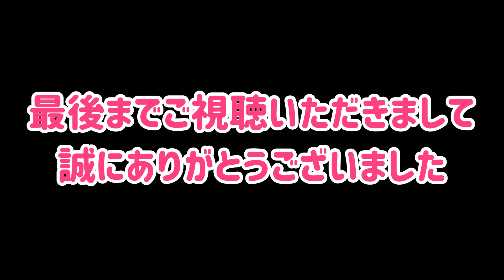【90系ヴォクシー】新商品‼︎お手軽にエンブレムレスもできるフロントグリルガーニッシュをアフェクションから発売しました‼︎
【TOYOTA　VOXY】
お待たせしました！アフェクションから90系ヴォクシーの新パーツ「フロントグリルガーニッシュ」をリリースしました。
街中で多く見られるようになった90系ヴォクシー！カスタムしているヴォクシーも少しづつ見れるようになりましたね。
そんなヴォクシーの新商品の内容に取り付け例をアップしました。
今回のフロントグリルガーニッシュは両面テープとタッピングビス2本だけで取り付けできる簡単アイテム！取り付けるだけで顔つきがガラリと変わる優れものです。
価格は未塗装の本体が税別で30000円（材質はFRPとなります）
色付きも販売します。色付きはブラック・シルバー共に税別で23000円アップの53000円となります。
是非あなたのヴォクシーもガラリと変わる顔つきに変身はいかがですか！

▼アフェクションWEBストア【yahoo shop】オンラインショップはコチラ▼

【AFFECTION／アフェクション】

カスタムカーにドレスアップカーを始め、充実したカーライフを自由に楽しめるように応援します。
またご意見、コメントもお気軽にお待ちしております。

▼車両の販売からカスタム製作などはチェイスカンパニーまで▼

チェイスカンパニー【Chase company】
アフェクションのオフィシャルショップです。
新車コンプリートカー・中古車ベースコンプリートカー
及び車両の販売や整備・カスタムのご相談は
定休日：毎週日曜日・年末年始・GW・イベント出展日
住所：547-0001 大阪市平野区加美北8-13-19